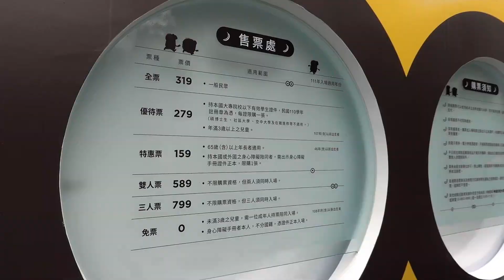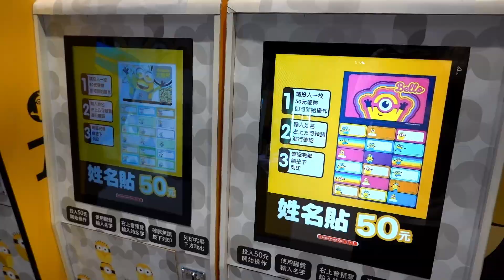7-Meter Kevin Outside! Minions Exhibition in Taipei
Exhibition period: Jan. 7 to Apr. 4, 2022

Location: Huashan 1914 Creative Park
Google Map:

(Filmed on Jan. 7, 2022)